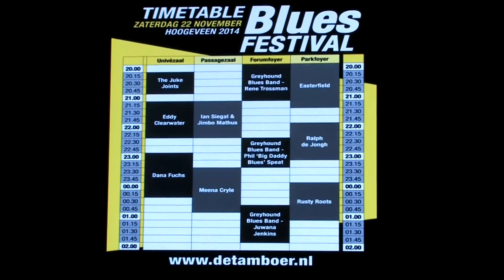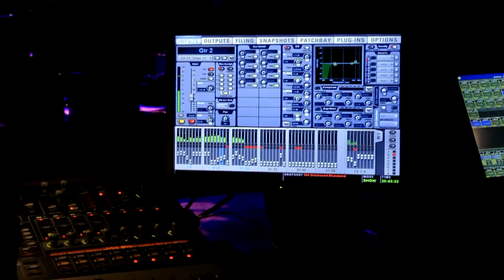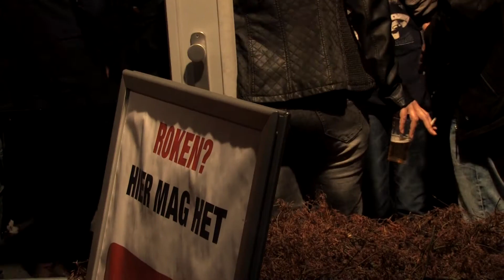Aftermovie Bluesfestival De Tamboer 2014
Editie X, het jubileum van Bluesfestival Hoogeveen in De Tamboer. Op vrijdag 21 en zaterdag 22 november speelden binnen- en buitenlandse toppers op diverse podia van dit indoor festival.

Line up vrijdag:
Band of Friends, New Blues Generation, Eric Sardinas, Jo Harman, My Brainbox, King of the World, Boo Boo Davis, Eric Steckel, Grainne Duffy, Wille & the Bandits

Line up zaterdag:
The Juke Joints, Eddy Clearwater, Dana Fuchs, Ian Siegal & Jimbo Mathus, Meena Cryle, Greyhound Blues Band met Rene Trossman, Phil 'Big Daddy Blues' Speat en Juwana Jenkins, Easterfield, Ralph de John en Rusty Roots

Camera Henk Borg & Damian Edens , Video realisation Henk Borg